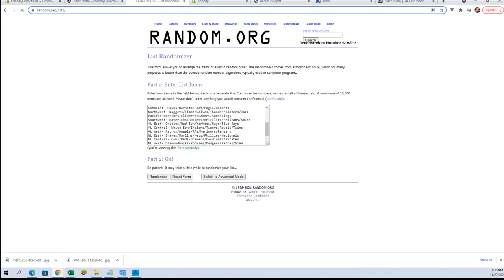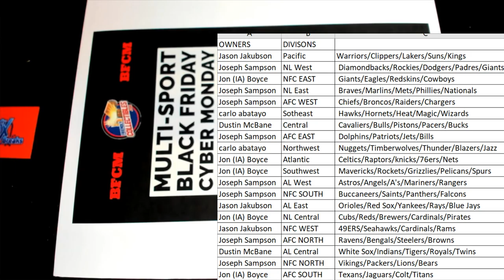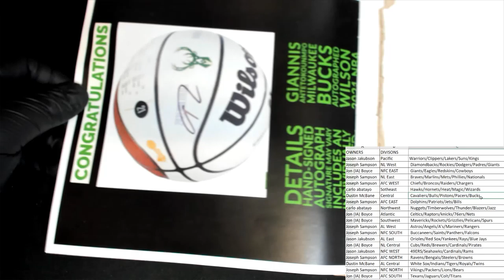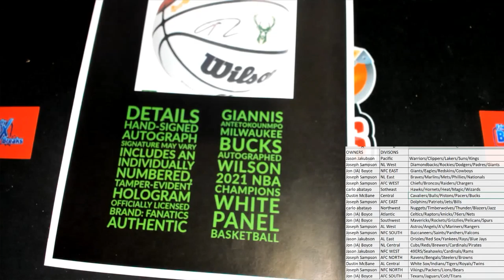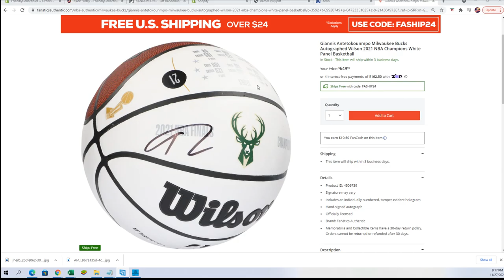2021 FriendlyCollectibles BLACK FRIDAY CYBER MONDAY Box ID 21BFCM160